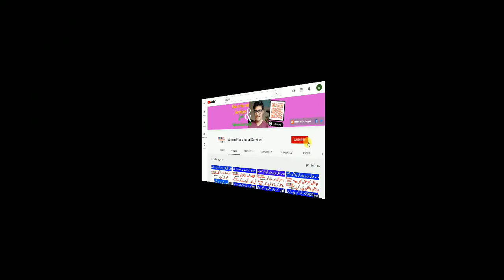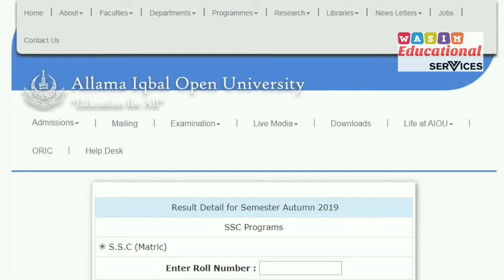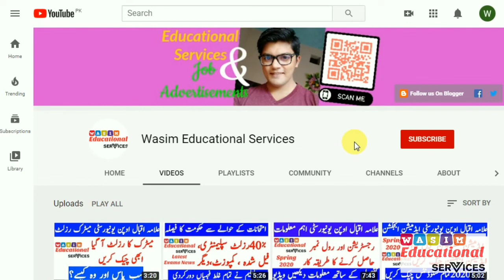AIOU Promoted Matric Students With Very Good Marks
(Tags)
  WES
WasimEducationalServices
Wasim Educational Services